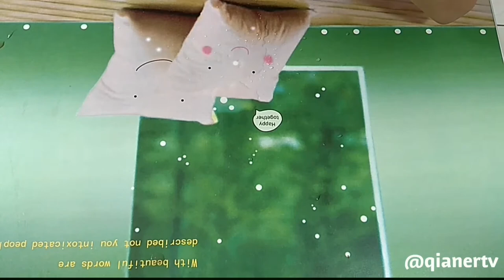#011 ASMR watermelon eating sound ,no talking 2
Today i to eat watermelon, and make the eating sound,hope you like this video.Thanks you.

😊订阅qianer tv 每天看新片😊

This is an ASMR video,If  you enjoy the food sound,

❤关於qianre tv❤
👉qianer tv只是爱分享
👉绝对是诚意的作品
👉支持QIANER TV，你可以👇

[訂閱] [贊] [評論]對我來說是一個很大的力量
그럼 여러분 모두 잘 자고 좋은 꿈꾸고 좋은 하루되세요
所以你們每個人都有一個愉快的一天睡覺，並有一個美好的夢想
오늘도 제 영상을 시청해주시는 모든 여러분들 너무너무 감사합니다
非常感謝大家今天觀看我的視頻。

Lover asmr youtuber
1.ASMR Cherry Crush
2.Gibi ASMR
3.SAS-ASMR
4.N.E Lets Eat
5.ASMRTheChew
6.ASRM PROMO